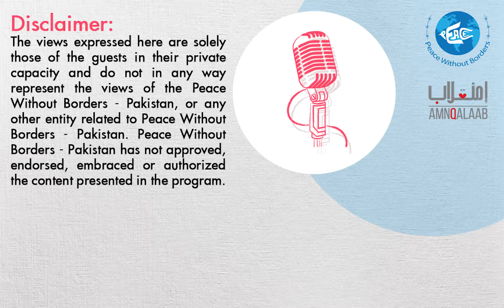AmnQalaab - Together for Peace - Episode 23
Integrating peace into our daily lives
Holistic life coach Ms. Aisha K. was invited to the 23rd episode of 'Together for Peace*  radio series where she talked about the ways and means of living a happy and healthy life.